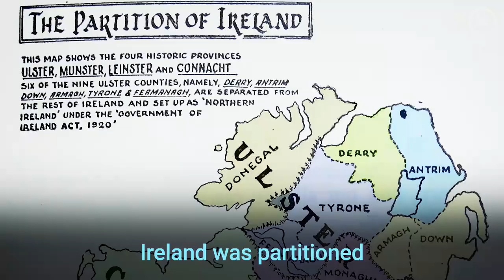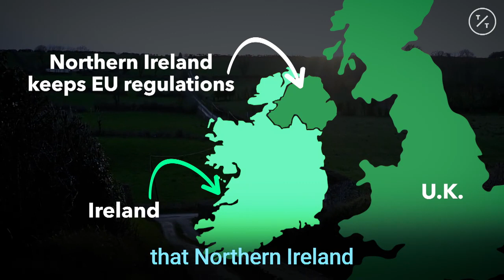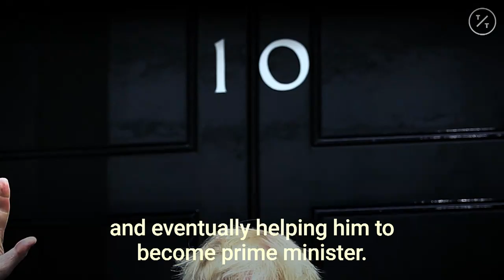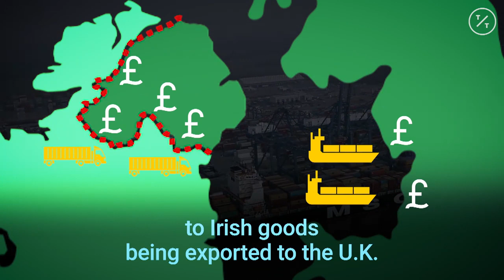This Is What a Backstop Actually Means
Confused about the backstop? You're not alone.

Here's an explanation of what it is and what it means for the U.K., Ireland, and the EU.